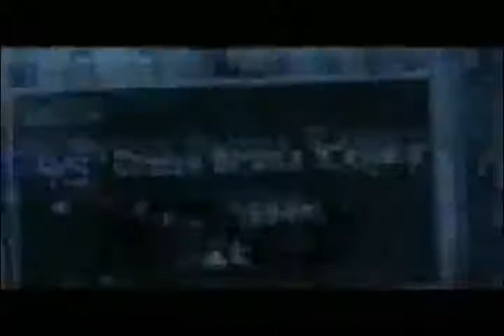LA PARA DE NY - BBinc - Mario Frias - Block work LA PARA DE NY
CalleCalleNY & Bloque Urbano Magazine en la Reunion del genero de rap en new york city en 2009

LA PARA DE NY STACK UP ENT, TORI NASH BIGMATO BLOCKWORK TOPDOLLAR , TAKE TMP, TORI NASH, LETMEKNOW, BN RECORDS, LATIN HIP HOP, THUGGED OUT MILITAINMENT, NYC HIP HOP, LA CORPORACION  BBinc  Tori Nash, Chaka, Young Flow, Chary Ary, J-Mil & Amperaje, Big Mato & Ommi Creep 809 HIP HOP NUEVA YOL